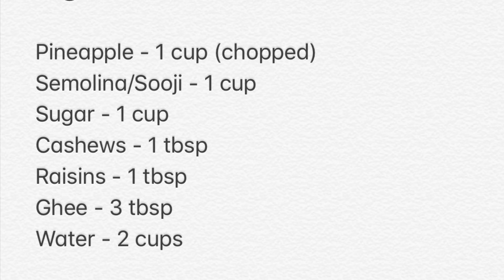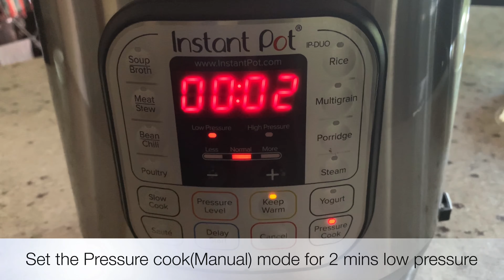Pineapple Kesari in Instant Pot Recipe | Pineapple Sheera | Pineapple Halwa | Instant Pot Dessert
Pineapple Kesari is a delicious Indian dessert made with pineapple, semolina and ghee. It is easy to prepare in Instant Pot and this is the season to try this vibrant tropical flavored pineapple recipe.

Ingredients
Pineapple - 1 cup (chopped)
Semolina/Sooji - 1 cup
Yellow food color - a pinch (Optional)

Instructions
1. Turn on the Instant Pot sauté mode and heat 2 tbsps of Ghee. Add tbsp of cashews and raisins and fry for a minute.
2. Add a cup of Semolina/Sooji and fry till it turns light golden brown.
3. Add a cup of chopped pineapples and fry it. Add a cup of Sugar to it, mix everything well and turn off the sauté mode.
4. Add 2 cups of water and yellow food coloring mixed with water to it and mix well.
5. Close the Instant Pot lid and set the pressure valve to Sealing.
6. Once done, quick release and add a tbsp of ghee and mix it.
7. Serve it warm or cold.